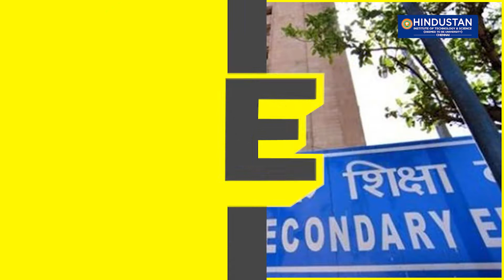CBSE Class X & XII results delayed; false announcement of dates further worries students | EdexLive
cbse Class X and XII students continue to wait for the announcement of their exam results . Earlier in the day, there were claims that Class X results would be announced today (July 4), however, they were false. How does this delay affect students?

Anchor: Anisha Reddy
Edit: Pratheep Kumar
Report: Abhipsa Mohanty